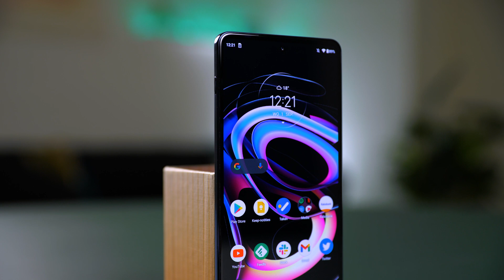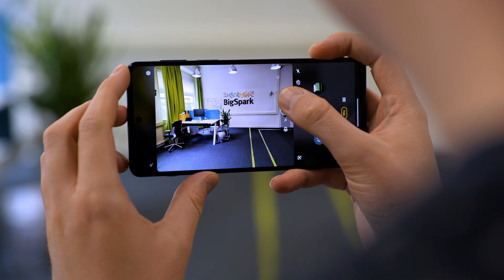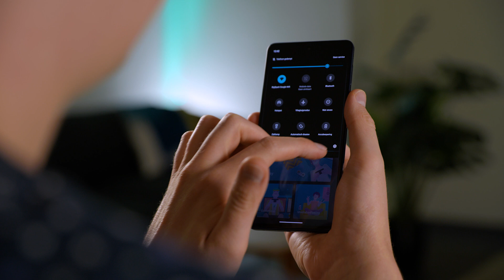Motorola Edge 20 Pro: de beste 4 features op een rij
Motorola brengt per jaar redelijk wat toestellen uit, waarvan het gros in het middensegment. Op Android Planet besteden we dan ook regelmatig aandacht aan de fabrikant, al dan niet in onze (video)reviews van de verschillende modellen.

Met de Edge 20-lijn doet de fabrikant het wel wat anders dan we gewend zijn. In deze video kijken we naar de Motorola Edge 20 Pro, een high-end smartphone met een adviesprijs van 699 euro. In deze video nemen we je mee langs de 4 beste features van dat toestel, kijk je mee?

📕 Hoofdstukken van deze video:
0:00 Intro
0:14 Feature 1: Scherm
1:02 Feature 2: Camera's
1:48 Feature 3: Hardware
2:28 Feature 4: Updatebeleid
3:00 Outro

📰 Meer weten? Check dan alvast ons artikel over de Moto Edge 20-serie, de review verschijnt uiteraard snel op Android Planet:

* Vrienden worden?